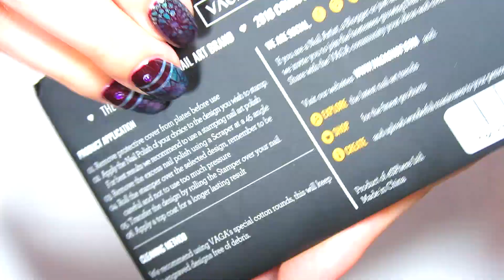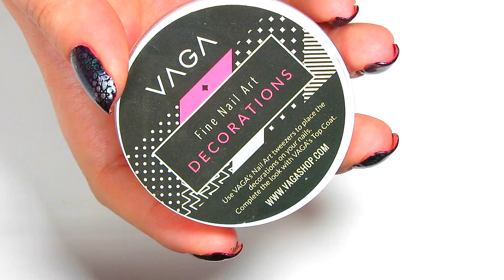How to Apply Wearable Nail Jewelry and Striping Tape!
Hello! In this tutorial we are going to show you how to stamp with different colors, apply rhinestones and use striping tape!
We are taking your mani to the next level with our plate: Jewelry,  belonging to the Color Collection!!

If you love our products please visit out store